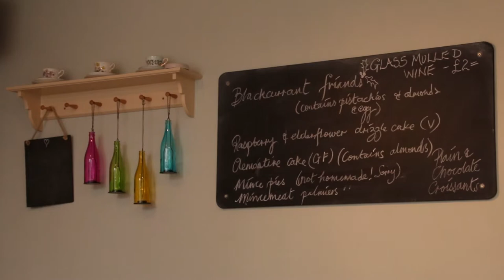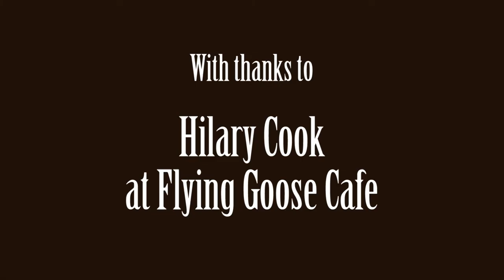Flying Goose Cafe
A short film documenting an independent vegetarian café in Beeston, Nottingham.